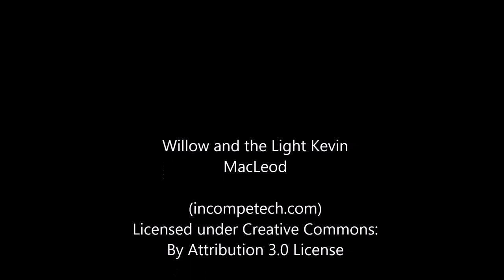Der Weg zur Hohepriesterin des Ming Tang-Tempels - Interview mit Wang Lin Jasmin